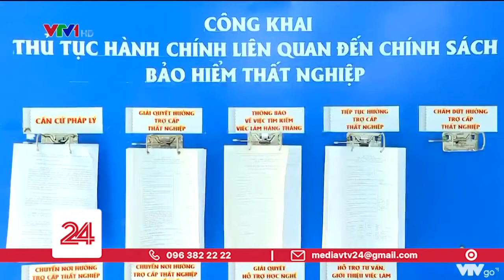Hồ sơ bảo hiểm thất nghiệp tăng cao tại TP. Hồ Chí Minh | VTV24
Tính từ đầu năm đến nay tại Trung tâm Dịch vụ việc làm TP.HCM đã tiếp nhận gần 97.000 hồ sơ người lao động đề nghị hưởng trợ cấp thất nghiệp. Ngoài ra, việc hỗ trợ người lao động tìm việc cũng tăng cao trong thời gian gần đây.